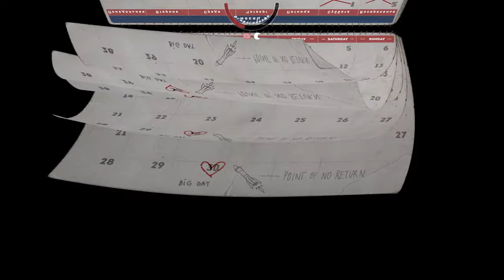Mr. Prepper ► Прохождение [Часть 5]